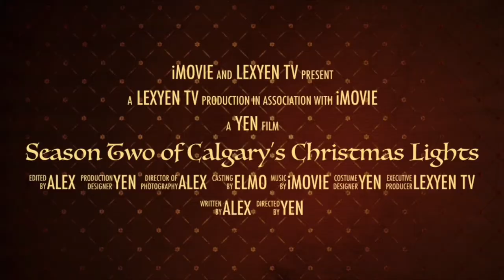Airdrie Festival of Lights 2021 | Get Your Glow On